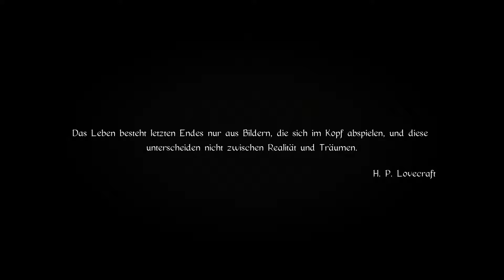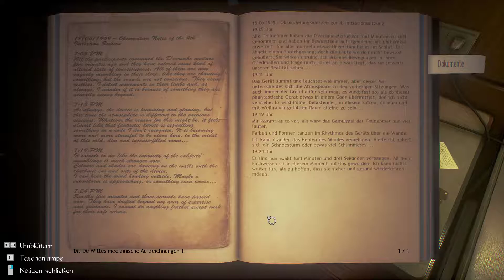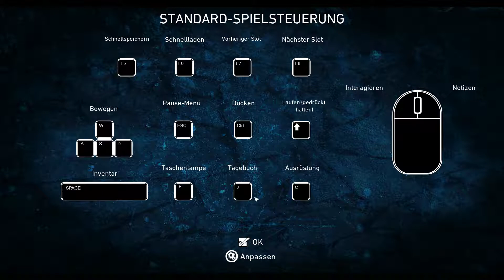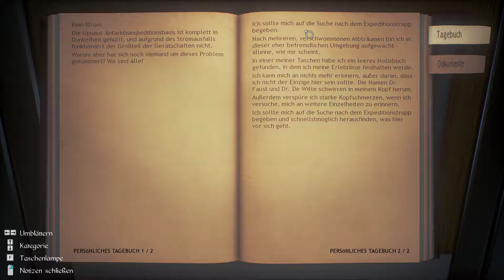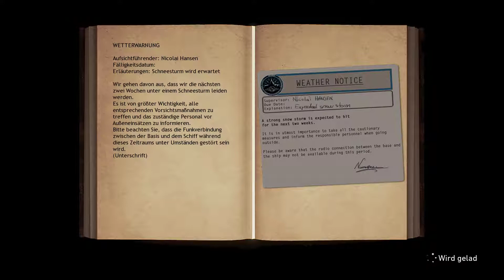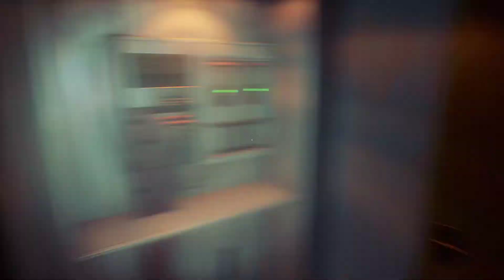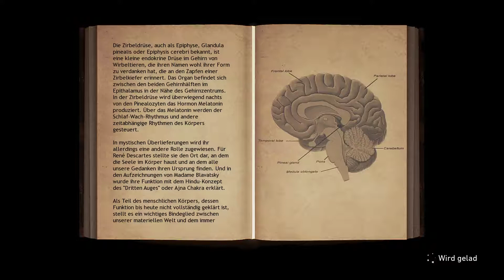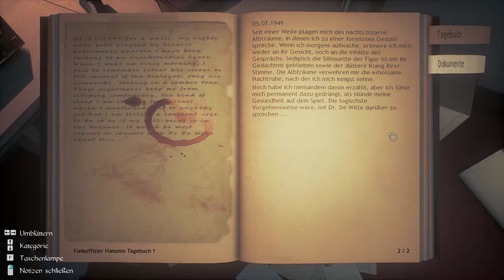Conarium - Episode 1 • Conarium Deutsch • German Gameplay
Conarium ist ein schauriges Spiel im Lovecraft-Stil mit einer spannenden Geschichte, die sich um vier Wissenschaftler und deren Bestreben dreht, die „absoluten“ Grenzen der Natur auszuloten. Das Spiel wurde von H. P. Lovecrafts Novelle „Berge des Wahnsinns“ inspiriert.

Ich möchte dieses Game einmal antesten und sehen, ob ich es als Let´s Play aufnehme.